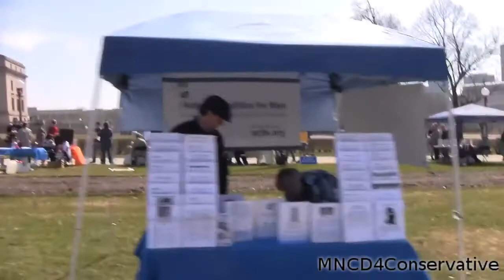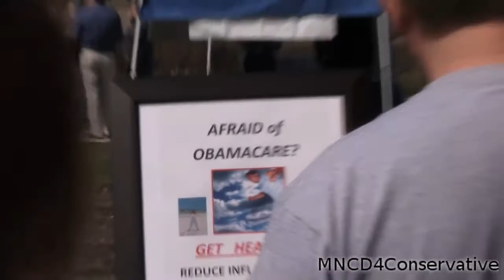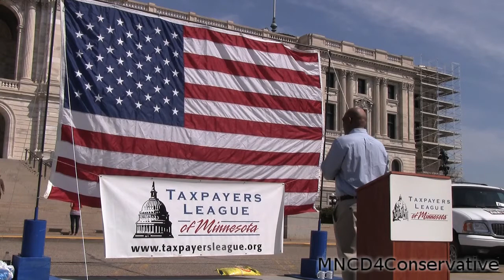Jack and Ben Host the 2013 Tax Cut Rally First Hour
Minnesota 2013 Tax Cut Rally April 27 in front of the capital.  Jack and Ben, The Late Debate, Host the 2013 Tax Cut Rally First Hour.  Many short speeches from organizations candidates, and others.